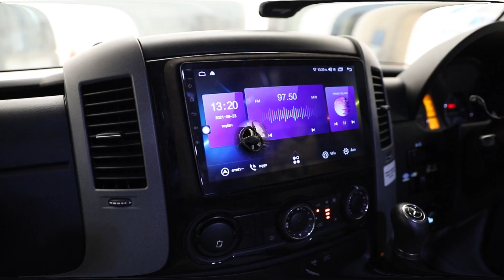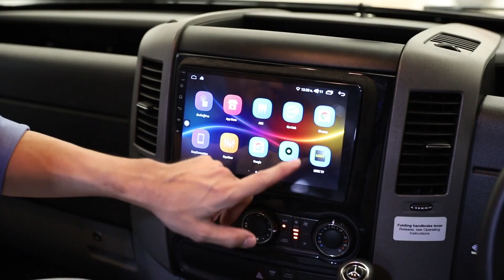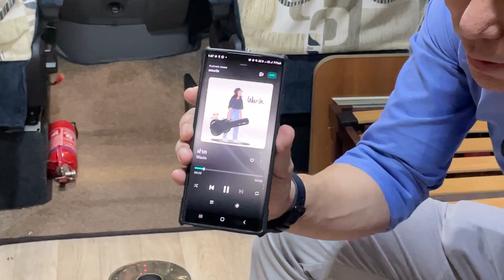จัดระบบเสียงในรถบ้าน Benz Winchcombe มูลค่ากว่า 9 ล้านบาท กับ Mercury DSP 8.4HD | Mirage Audio